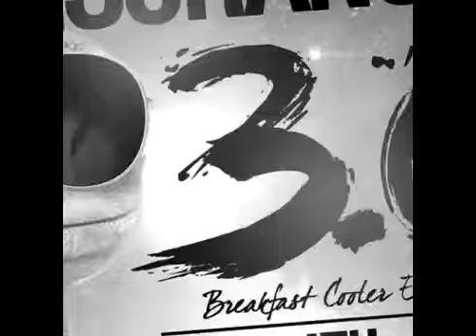insurance pt 1